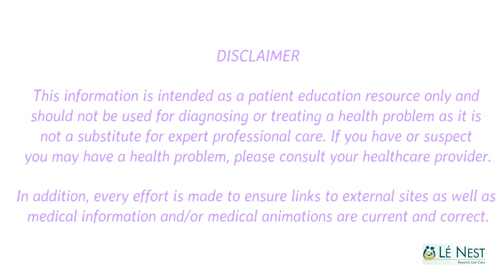Top 5 Tips On Vaginitis | White Discharge (Eng) | By Dr. Mukesh Gupta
In this video Dr. Mukesh Gupta talks about one of the most common problems faced by women - Vaginitis or White Discharge.

Watch the complete video to get some quick tips on this subject.

Dr.Mukesh Gupta is a well known Obstetrician & Gynaecologist based in Mumbai. With experience of over 18 years he has healed thousands of patients & successfully handled many complicated cases of Infertility, Pregnancy care , Menopause, Pcos/Pcod & other problems.